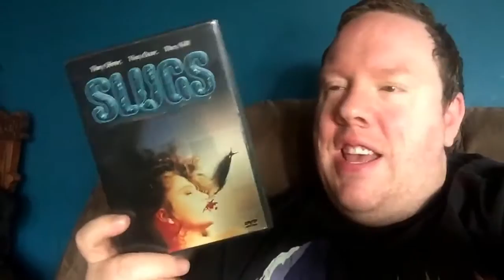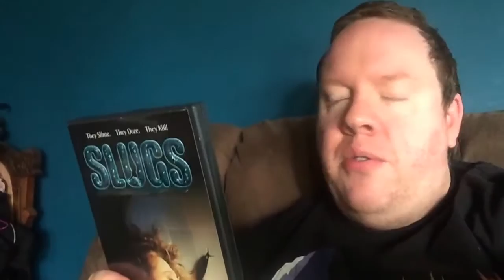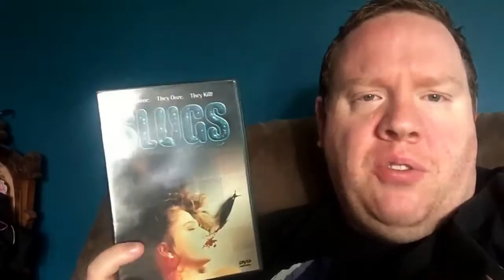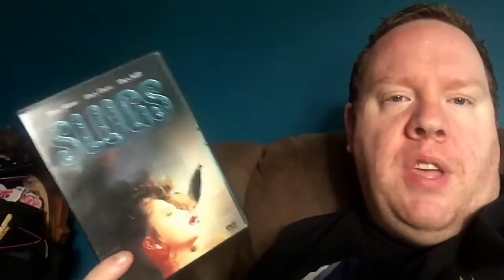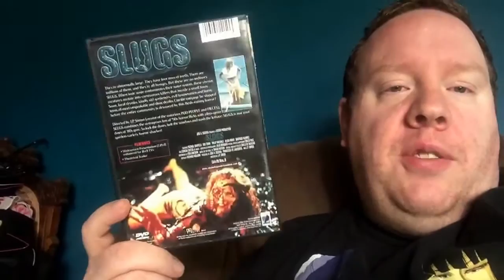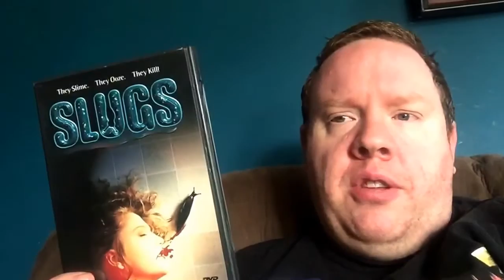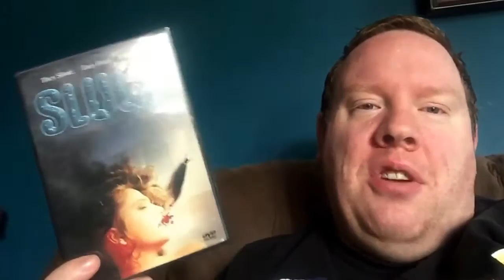Week 93 Insects: YaYHM Reviews Slugs 1988